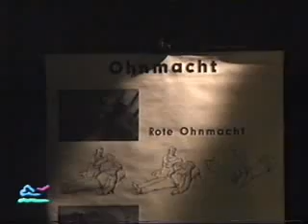Null Uhr Kuttner - 25.11.1994 - Teil 2/7